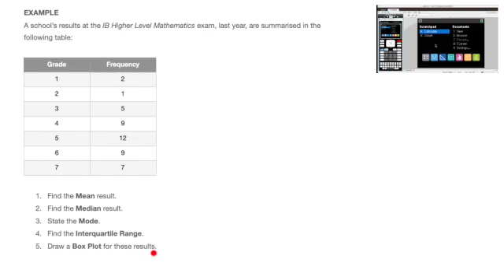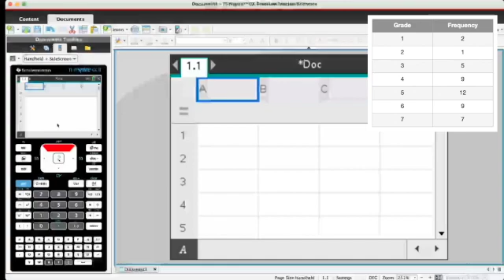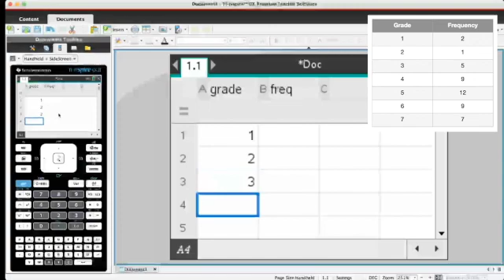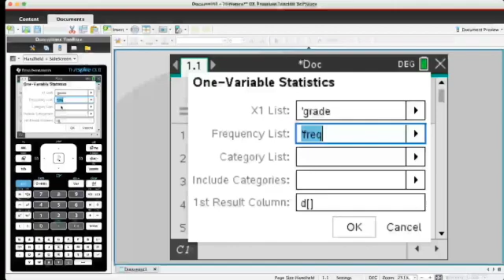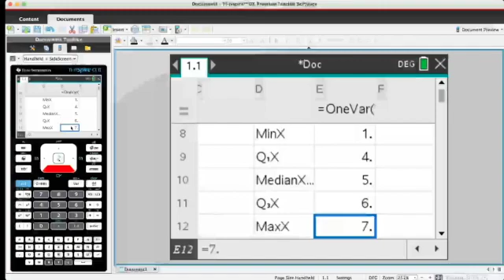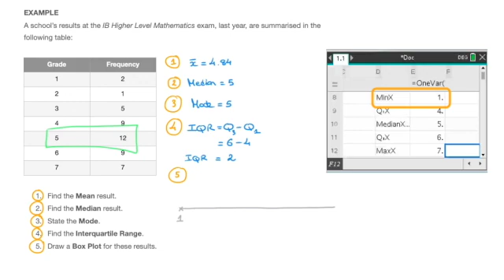TI Nspire CX - Frequency Tables, Mean, Median, Mode, Lower & Upper Quartile, IQR, Box Plot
We learn how to use the TI Nspire CX to enter a frequency table and find the mean, median, mode, lower and upper quartile. We also see how to use these results to draw a box plot.
The steps are clearly shown by working through an IGCSE exam type question.